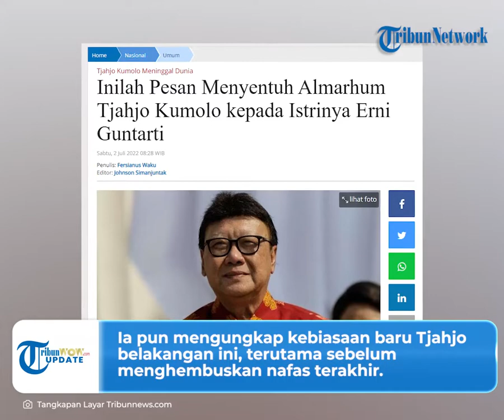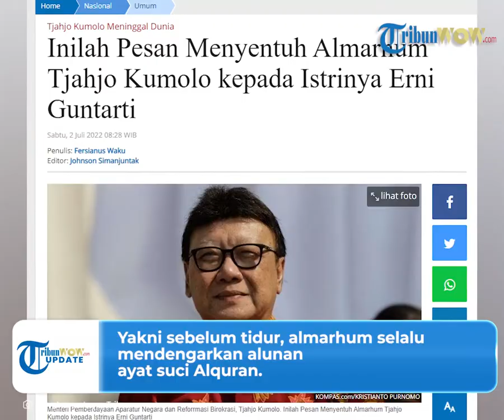Menyentuh Isi Pesan Terakhir Tjahjo Kumolo ke Istri sebelum Meninggal: Ingin Meninggal dalam Tugas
TRIBUN-VIDEO.COM - Menteri Pendayagunaan Aparatur Negara dan Reformasi Birokrasi (Menpan-RB) Tjahjo Kumolo meninggal dunia pada Jumat (1/7/2022).

Sebelum meninggal, Tjahjo sempat berpesan kepada sang istri, Erni Guntarti.

Saat masih hidup Tjahjo Kumolo menginginkan dia tutup usia saat menjalankan tugasnya.

Hal tersebut diungkapkan oleh Erni setelah prosesi pemakaman mendiang Tjahjo pada Jumat (1/7/2022).

"Yang saya ingat, Bapak ingin meninggal dalam tugas. Itu saja," kata Erni kepada wartawan.

Keinginannya pun terpenuhi, pasalnya Tjahjo Kumolo meninggal saat dirinya masih menjabat sebagai Menteri Pendayagunaan Aparatur Negara dan Reformasi Birokrasi.

Erni pun menuturkan banyak kenangan yang ditinggalkan bersama mendiang Tjahjo.

"Kenangannya banyak sekali," ujar Erni.

Dalam kesempatan itu, Erni sempat bercerita pertemuan pertamanya dengan sang suami.

Rupanya Tjahjo dan Erni telah saling mengenal sejak di bangku sekolah menengah pertama (SMP).

Menurutnya, ketika menikah keduanya pun menjalani hidup apa adanya.

Tjahjo, kata Erni, adalah sosok yang tak pernah memaksanya untuk selalu di rumah, melainkan selalu mendukungnya.

Ia pun mengungkap kebiasaan baru Tjahjo belakangan ini, terutama sebelum menghembuskan nafas terakhir.

Yakni sebelum tidur, almarhum selalu mendengarkan alunan ayat suci Alquran.

"Biasanya tidak begitu. Itu kebiasaan baru Bapak, mendengarkan alunan ayat suci sampai pagi. Kalau bangun, tahajud," ungkap Erni.

Diberitakan sebelumnya, Tjahjo Kumolo meninggal pada Jumat (1/7/2002) pukul WIB 11.10 WIB di RS Abdi Waluyo, Jakarta.

Sebelum kabar duka datang, Tjahjo memang sempat dirawat di rumah sakit pada 20 Juni 2022.

(Tribun-Video.com/Tribunnews.com)

Artikel ini telah tayang di Tribunnews.com dengan judul Inilah Pesan Menyentuh Almarhum Tjahjo Kumolo kepada Istrinya Erni Guntarti,